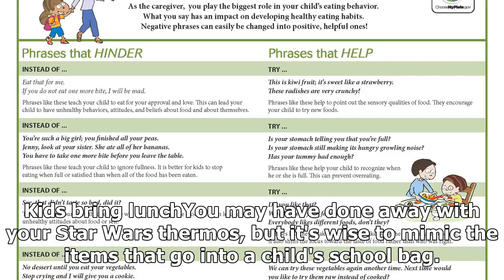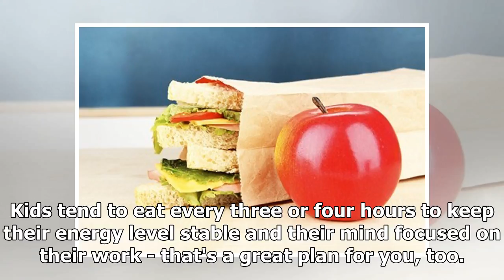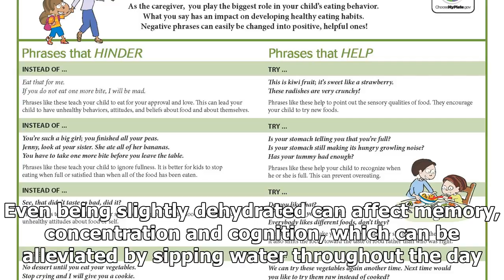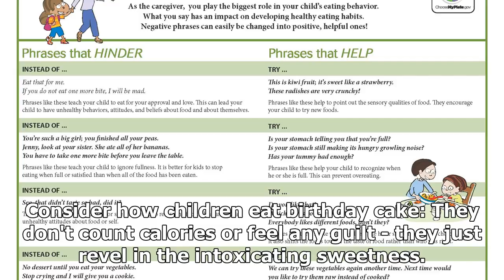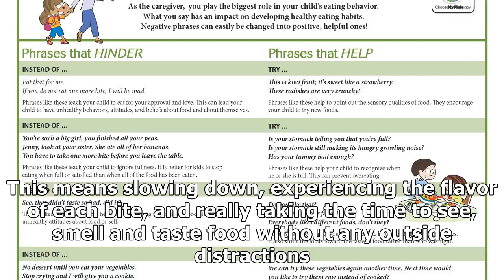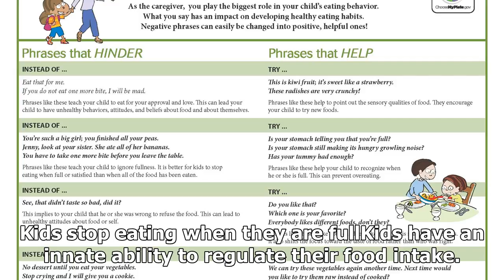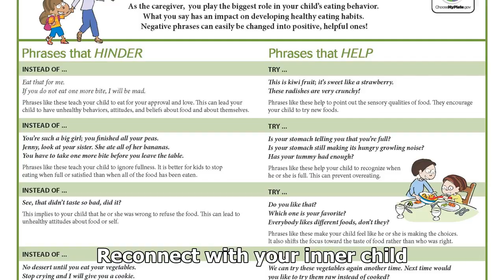Believe it or not, your child can teach you something about good eating habits